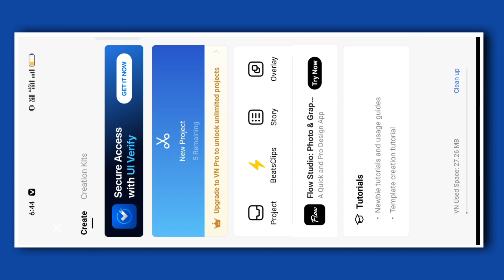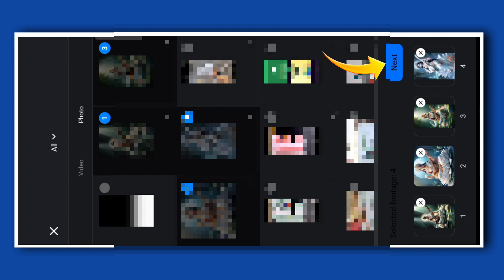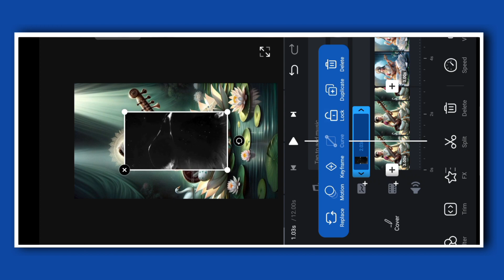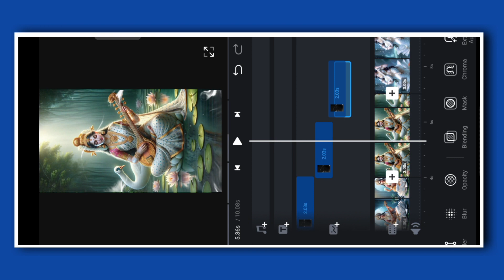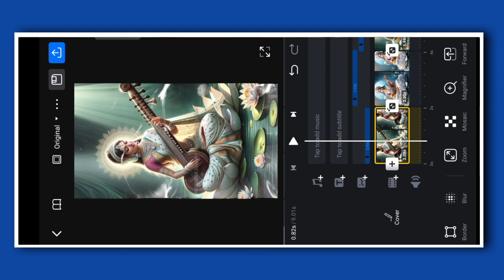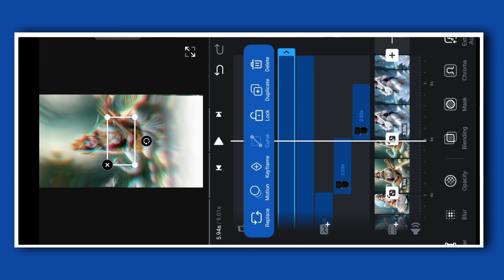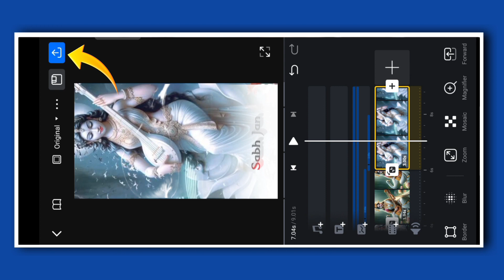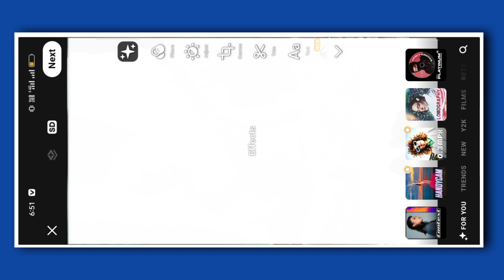Saraswati Puja Video Editing Kaise Karen | In VN App Se 🔥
क्योंकि यह करने से मुझे motivation  मिलेगी और मैं ऐसा  ओर amazing 😍 Video लाता रहूंगा|

saraswati puja video editing
saraswati puja status video editing kaise kare
saraswati puja status video editing
saraswati puja ka reels video editing kaise kare |
saraswati ji name video editing
sarswati puja video editing
video editing
vn video editor
saraswati puja
saraswati puja video
maa saraswati status video
saraswati
saraswati pujo video
sarswati puja video
saraswati puja status
saraswati puja video
saraswati puja dance video 2022
saraswati puja vidhi
saraswati status video
how to draw devi saraswati devi
saraswati vandana
maa saraswati shorts video,saraswati maa status video,saraswati puja status video editing

MY FROM PARASNATH ISRI BAJAR JHARKHAND INDIA#jiva_editor_yt @jivaeditoryt5853